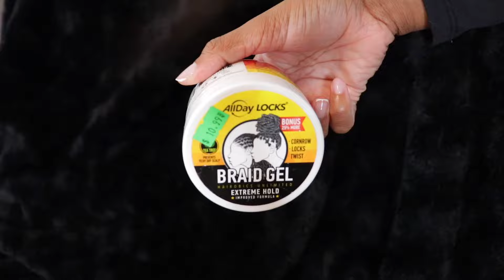HOW TO: DIY Small/Medium BOHO KNOTLESS BRAIDS | ft @HotBraids Human Hair + LONG LENGTH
Heyy giirll !
Today we're doing Small-Medium Boho knotless braids, don't worry this is super beginner friendly! I made sure to be extra detailed and drop some tips. We all know Boho braids can cost from $500 to AN ARM & A LEG, so let me save you some coinsss, and I got a COUPON CODE for you to use. Thank me later. I hope this video helped!
🔥Get $$$ OFF with Code: HBDP

Products used:
- AllDay Locks Braid Gel
- Queen B braiding Hair (Local beauty supply )

Hotbraids is dedicated to helping you find the right hair texture and length for your unique braids .
Take your braiding hair to the next level now .

Hair info : 18 inches of the bohemian curl bulk human braiding hair from HOTBRAIDS

🤎100% Remy Virgin Human Hair
🤎Flowy, Lightweight & Reusable
🤎Tension-free⁣ & Tangle-free⁣
🤎Full bundle with plentiful amount of hair

Timestamps:
00:16 Intro
00:17 Products Used
00:35 Hotbraids Human Braiding Hair
00:52 Pre-parting sections tips
01:30 Braiding hair Size
02:24 How to do the knotless braids
05:06 Feeding/Adding in the Human Hair
07:35 Ending the braids
09:16 Getting the full curly human hair effect
09:37 tips for braiding the front part
11:16 adding curls at the end of the braid
12:51 Styling
14:00 Fin

Back to school hairstyles, back to school braids, how to do boho knotless braids, boho knotless tutorial beginner friendly, how to step by step knotless braids with human hair, doing my own knotless braids for the first time, how to style goddess knotless braids.